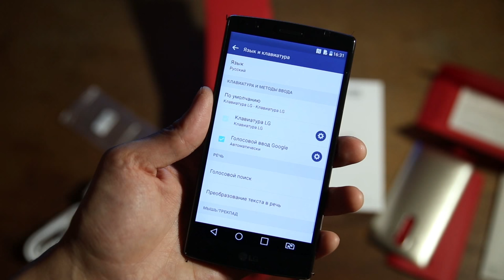Как поменять язык с китайского на русский на Android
В этом видео, мы раскроем страшную тайну, как изменить язык с китайского на русский. Телефон - LG G4, операционная система Android 5.0